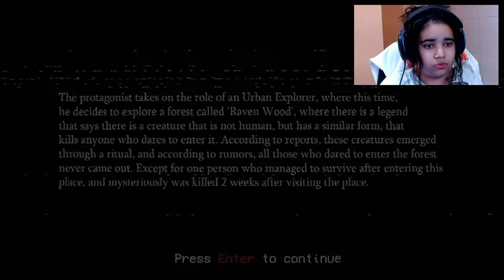eles estão por toda parte shadow eyes